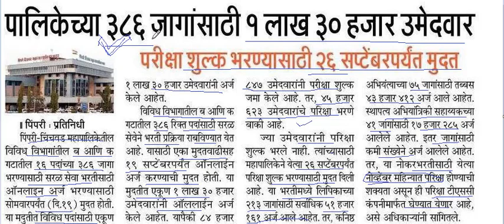महानगर पालिका भरती अपडेट 2022 | Mahanagar Palika Bharti Update